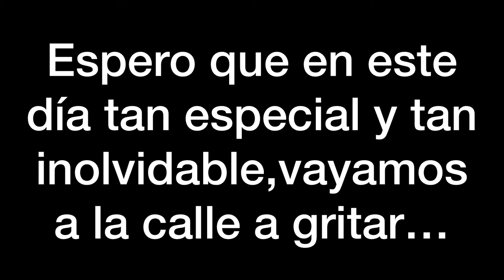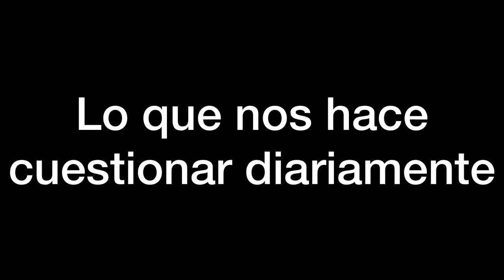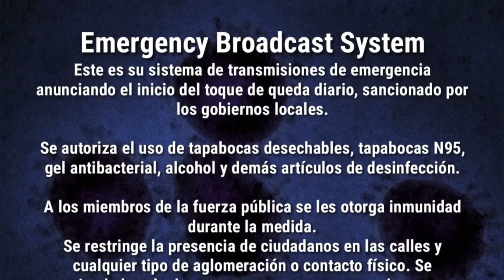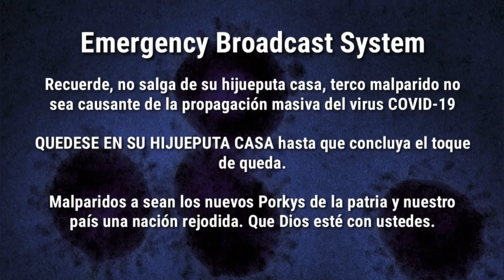2021-2022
Español:Recuerda que solo hago esto por entretenimiento del publico(a) !!!

English: Remember that I only do this for the entertainment of the public !!!

Please note, if you are the artist of any of the songs promoted here in this channel, you have total control. This is a right you have and we will not change that. If you have any questions, please do not hesitate to inbox me! "If any part of the contents of this channel is that your property (as a musician, label, image distributor or artist), please send me a personal message and your content will be removed within 48 hours. Please do not flag my channel.